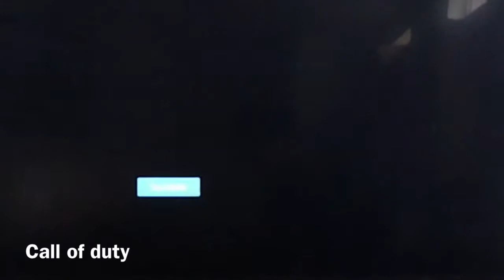Call Of Duty Pt#1